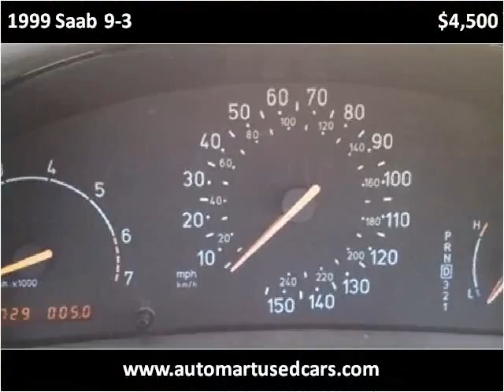1999 Saab 9-3 Used Cars Derry NH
This 1999 Saab 9-3 is available from Auto Mart Quality Trucks & Cars.